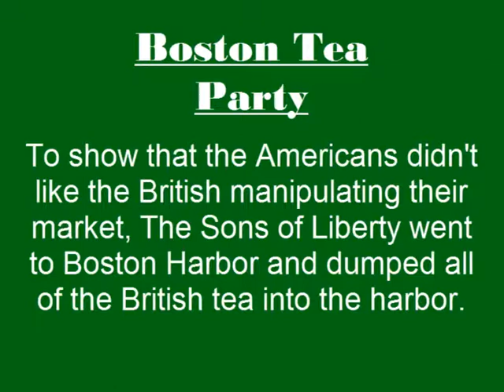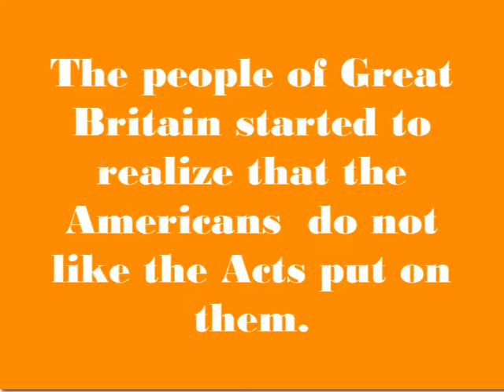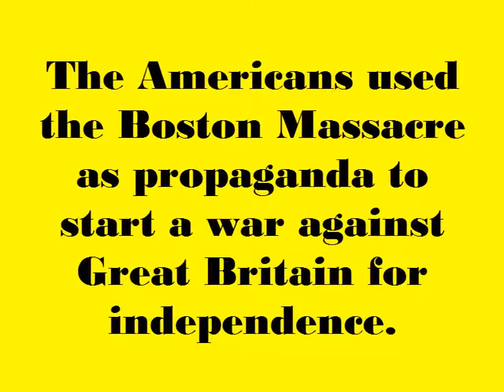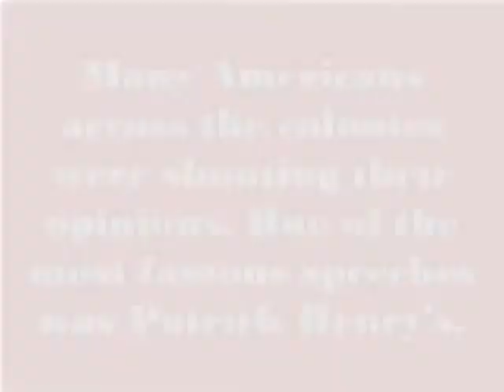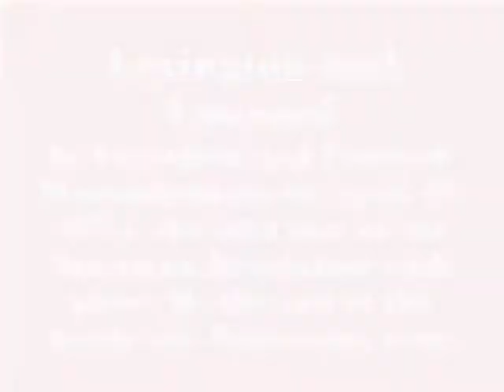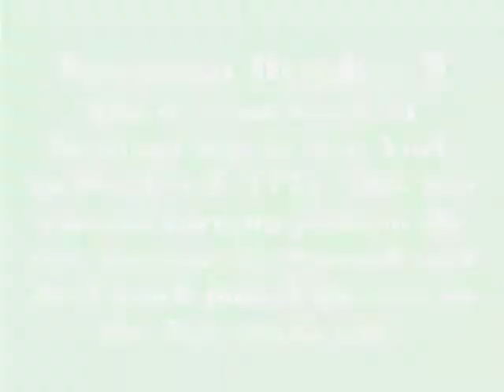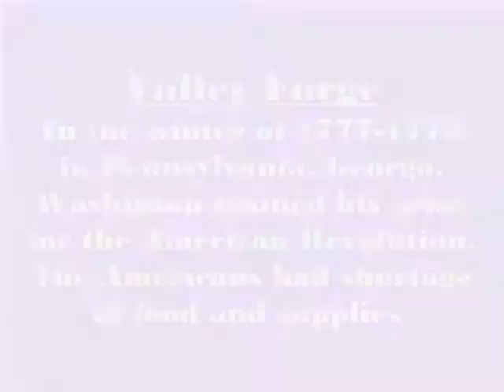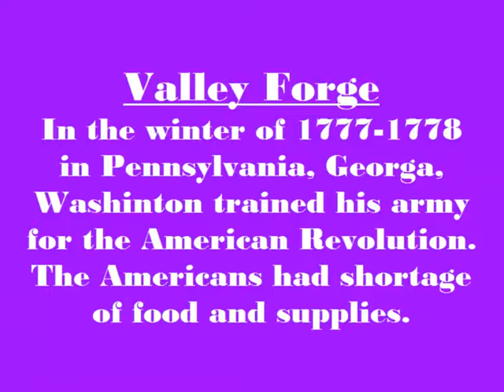American Revolution Skit 612345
uh yea this is for our history prodject we worked on it for like 10 years.